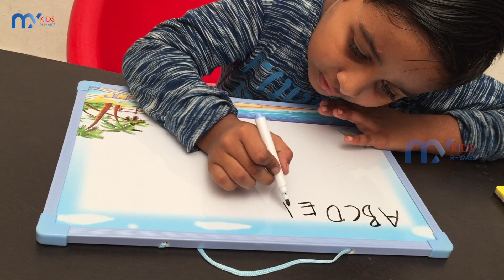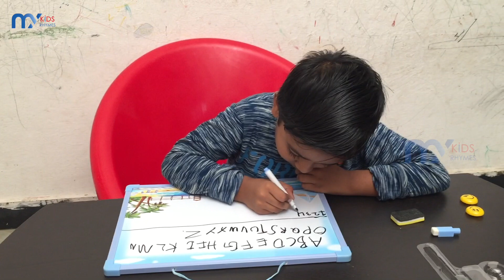Kids Learn ABCD's With Double Sided Magic Slate and Chalk Slate